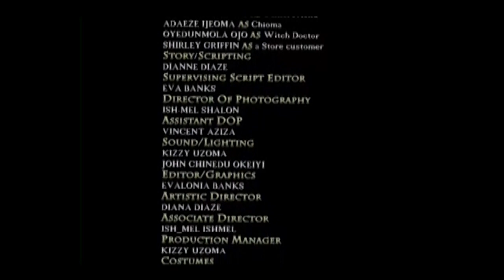Love and Betrayal, Episode 8